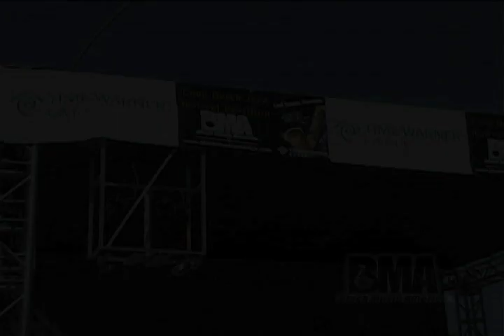BMA presents Joto at the Long Beach Jazz Festival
Joto performing at the Long Beach Jazz Festival, presented in the Cool Sounds Showcase from Black Music America.